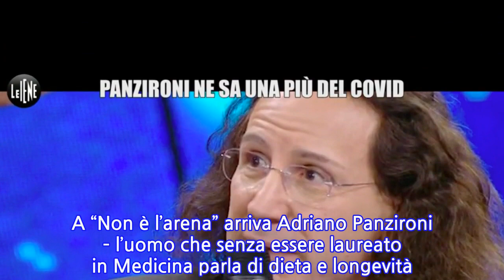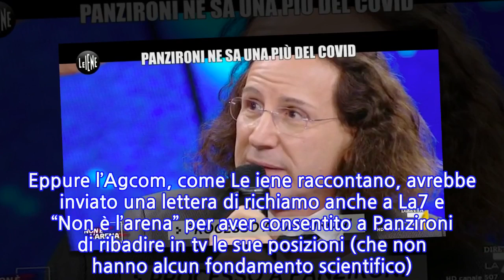“Gli ha fatto l’occhiolino”. Non è l’Arena, Massimo Giletti nella bufera: il...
“Gli ha fatto l’occhiolino”. Non è l’Arena, Massimo Giletti nella bufera: il suo...
Abbiamo guardato e riguardato le immagini e in effetti sembrerebbe proprio che Massimo Giletti abbia fatto l’occhiolino ad Adriano Panzironi. Un tic o un segnale segreto? Nel frattempo naturalmente è bufera. A “Non è l’arena” arriva Adriano Panzironi – l’uomo che senza essere laureato in Medicina parla di dieta e longevità. Su di lui pesa l’accusa di esercizio abusivo della professione medica. Ma i processi si fanno in tribunale. Non sui giornali. La cosa strana, in questo caso, è che quando Massimo Giletti lo intervista scappa un occhiolino di troppo, che mette in allarme l’inviato de Le iene Andrea Agresti. Secondo “la iena”, Giletti sarebbe stato troppo buono nei confronti di Panzironi e quell’occhiolino aprirebbe un vero giallo televisivo. Allora la domanda sorge spontanea: come mai il conduttore di Non è l’arena non ne approfitta per fare domande pungenti a Panzironi? Perché gli “scappa” quell’occhiolino durante l’intervista? Sono interrogativi che stanno animando in queste ore la faccenda, tra le telefonate di giornalisti e dirigenti televisivi. Panzironi, pubblicista e senza laurea in Medicina – lo ribadiamo- in tv continua a parlare di dieta della longevità. La sua campagna, però, ha subito un brusco stop con l’intervento dell’Agcom che ha ritenuto “grave la sua condotta in regime dell’attuale emergenza sanitaria e del momento drammatico per il Paese”. Possiamo leggere ancora: “Il procedimento sanzionatorio avviato prevede che l’Autorità, ritenendo grazie e reiterata la condotta, possa disporre nei confronti dell’emittente la sospensione dell’attività per un periodo sino a sei mesi (…)”. Il riferimento è al canale “Cerca salute Life 120 Channel” dove Panzironi dispensa consigli medici. Eppure l’Agcom, come Le iene raccontano, avrebbe inviato una lettera di richiamo anche a La7 e “Non è l’arena” per aver consentito a Panzironi di ribadire in tv le sue posizioni (che non hanno alcun fondamento scientifico). Panzironi, in studio da Giletti, continua a parlare di capelli e longevità con uno scambio di battute che ha tutto il sapore del siparietto, tra sorrisi e occhiolini. Le Iene notano tutto.   “Nessuna domanda su quello che Panzironi ha fatto in questi anni professandosi guru delle diete senza esserlo”, fa notare Agresti di Italia 1 nel suo servizio. Però alcuni ospiti in studio a Non è l’arena attaccano Panzironi e tuonano: “Stiamo rischiando di fargli un favore”. Touchè. Ti potrebbe anche interessare: Lacrime inattese per Ivana Icardi: è successo all’Isola dei famosi spagnola sotto gli occhi di tutti
INFORMATION
• Source: caffeinamagazine